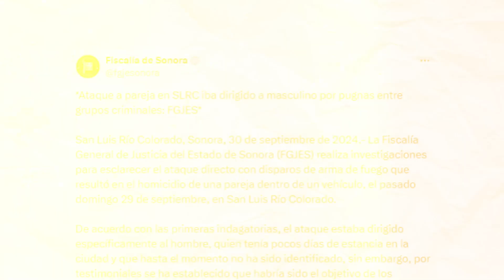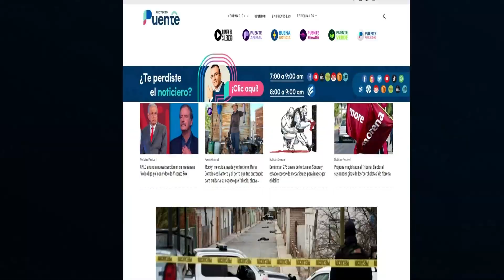Asesinan a hija de secretaria de Turismo de SLRC en ataque armado